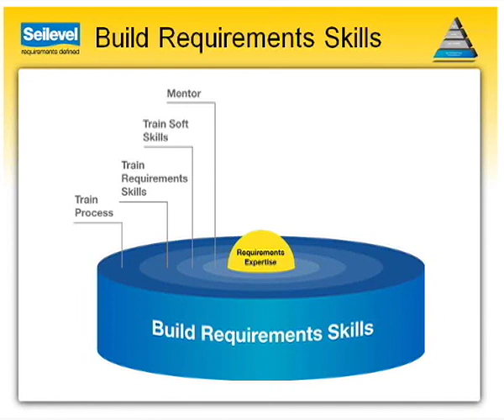Seilevel: How To Successfully Manage Requirements In A Global Organization Part4B.mp4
Joy Beatty and Anthony Oden discuss the top questions about managing software requirements with global teams.  What skills do you need to develop in your teams? What process frameworks should you put in place? What requirements tools are out there and which ones should you consider?